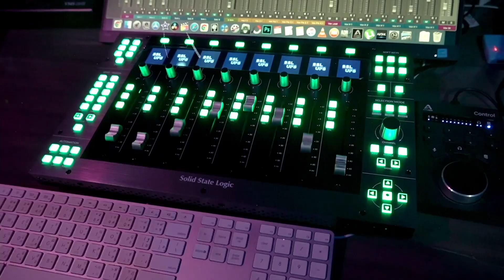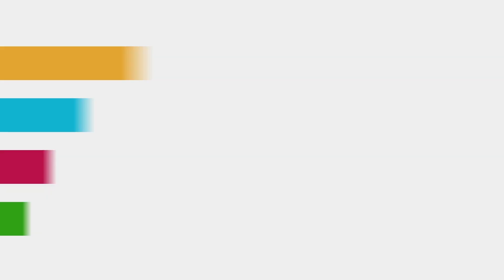[คนทำเพลงREACTION Ep.314] ETC. ชวนมาแจม "เลือดกรุ๊ปบี" / "สุขสันต์วันเจ็บ" | โอ๊ต ปราโมทย์